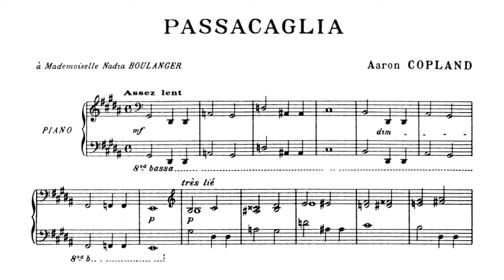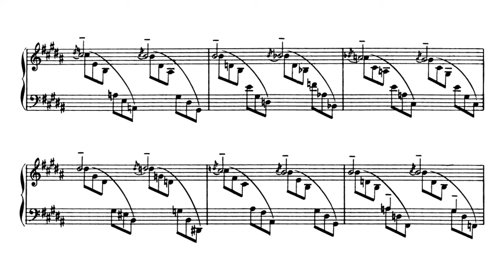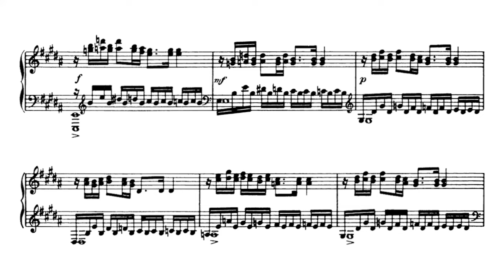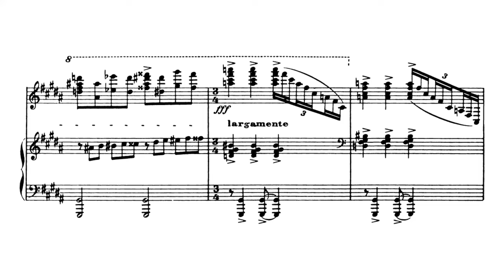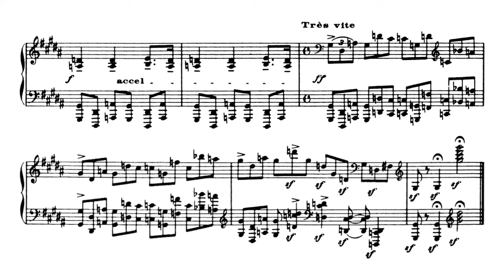Aaron Copland — Passacaglia for Piano (1922) [w/score]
interpreted by Webster Aitken